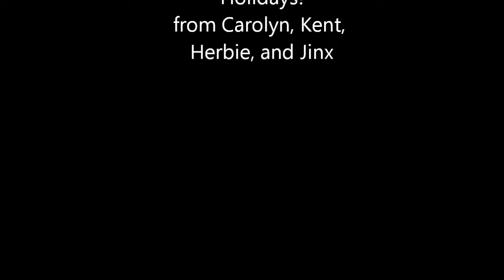Cool Cat digs Beethoven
Herbie, aka The Herbmeister, the Cool Cat, digs Beethoven. He has developed an ear and appreciation for the piano music of Ludwig van Beethoven, especially when played while relaxing on Carolyn's lap. We can just imagine his dialog... because he's very eccentric in his antics, and suave in his decorum and tuxedo. (always well-dressed to the T). We wanted to share our experience with music and our treasured cats in this special holiday greeting.